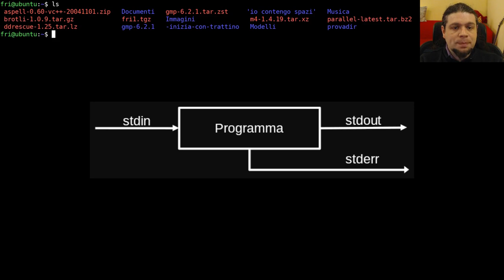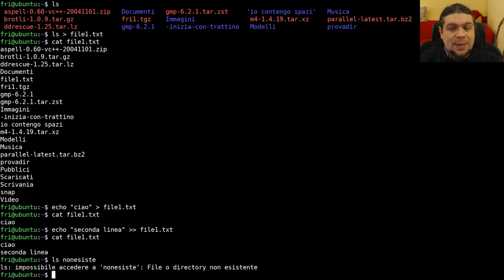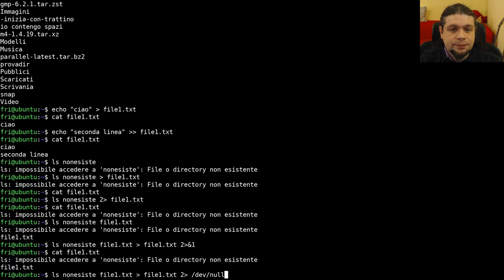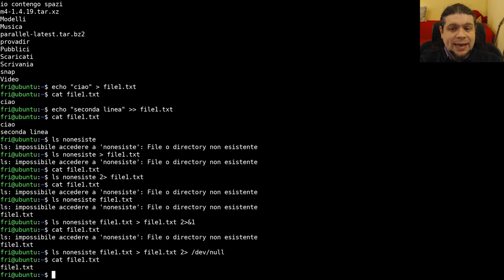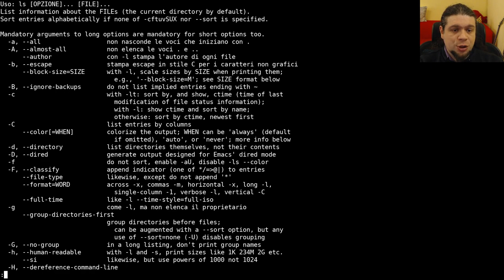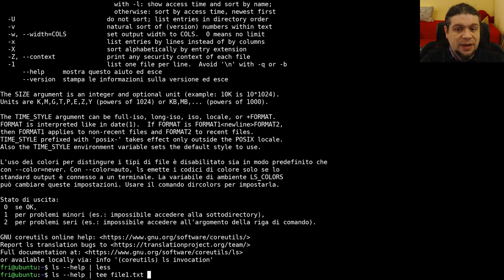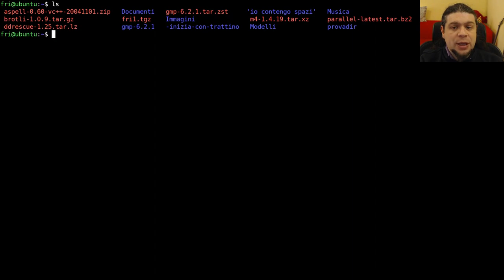Scatena la potenza del terminale con redirezioni e pipe - Impariamo la linea di comando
Ottava puntata della serie di video tutorial dove ti spiego le basi della
In questo video vediamo i concetti di redirezione standard input (stdin),
standard outout (stdout) e standard error (stderr) su file, e soprattutto il
concetto di pipe.
Vedremo anche il file speciale /dev/null ed il comando tee.